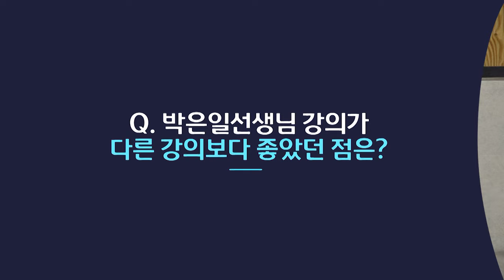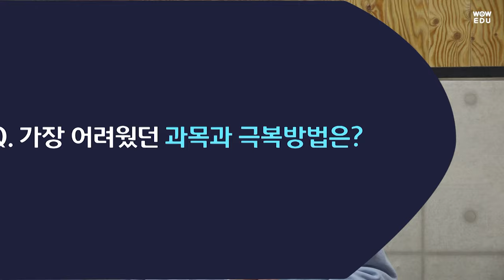전기기사 자격증 합격인터뷰 | 와우에듀 전기(산업)기사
전기기사, 전기산업기사, 전기기능사 자격증은 와우에듀!

👍 박은일 교수님의 강의를 수강하고 전기기사 자격증 합격에
      성공한 이준오님의 합격스토리 입니다.

'반콘분셰를 아시나요?'
 외우기 쉽게 초성으로 암기하는 방법으로 한문제 더 맞혔습니다.

⚡ 쉽고 빠른 합격 - 와우에듀 전기(산업)기사 자격증 ⚡